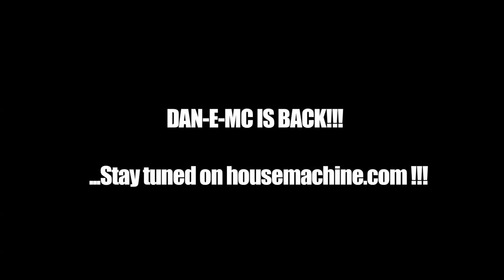DAN-E-MC is BACK!!!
DAN-E-MC spiega IN ANTEPRIMA a HOUSE MACHINE TV il suo ritorno sulle scene musicali dopo circa 1 anno durante il quale si è occupato di eventi turistici in Costa Smeralda (Sardegna) Italia...